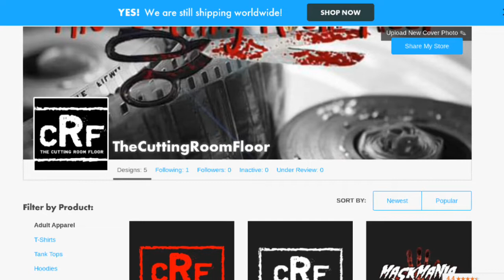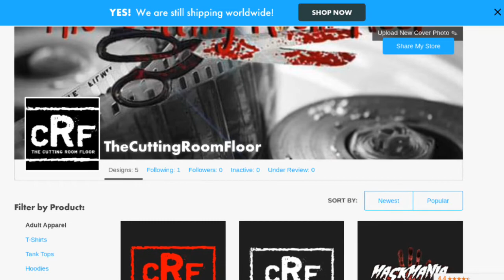Collector Spotlight - Marino Lupo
This week I sit down wil Marino Lupo a tremendous young man with a tremendous collection!